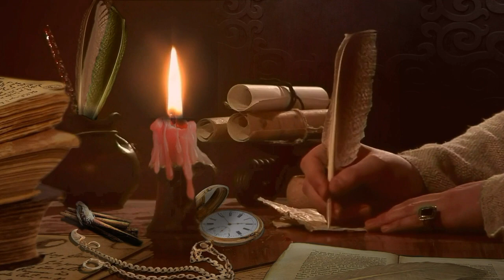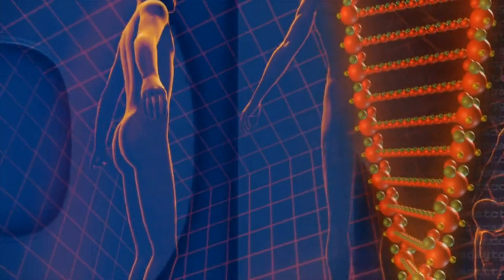Besmrtnici / Бесмртници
Postoje li besmrtnici?  Ako postoje tko su oni i odakle dolaze?